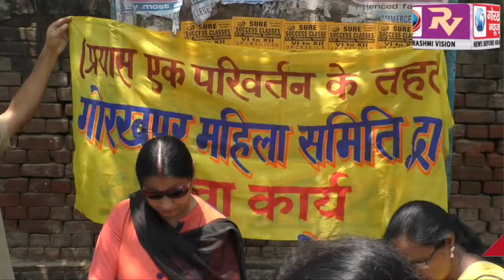गोरखपुर महिला समिति ने भीषण गर्मी में राहगीरों में चना व छबीर प्रसाद का किया वितरण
गोरखपुर महिला समिति ने भीषण गर्मी में राहगीरों में चना व छबीर प्रसाद का किया वितरण GORAKHPUR NEWS 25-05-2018